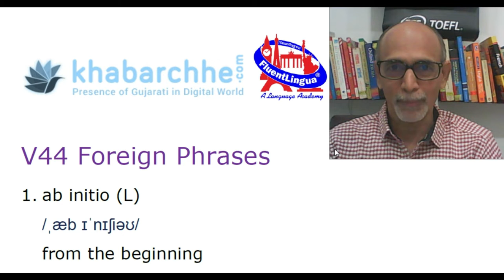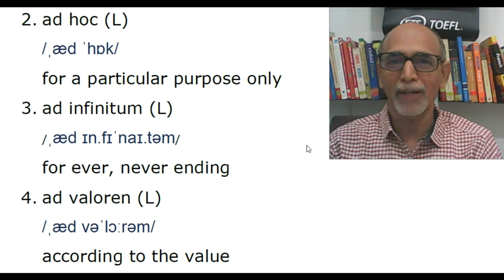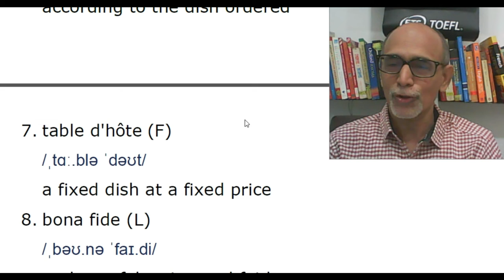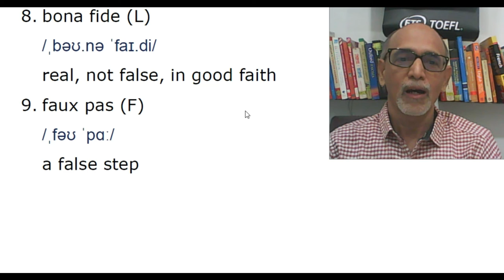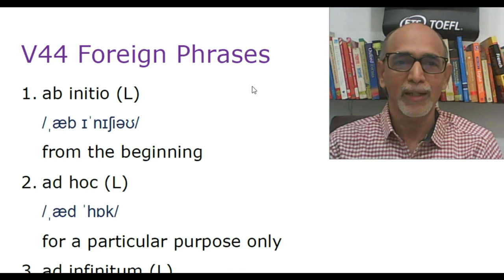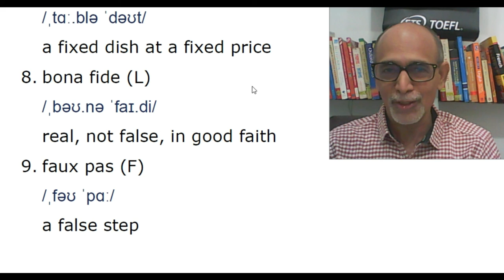V44 લેટિન કે ફ્રેન્ચ ભાષામાંથી આવેલા શબ્દો જાણો Foreign Phrases in English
Many foreign words and phrases have become part and parcel of the English language. Some of which are here for you to learn and use.
Best wishes,
Dharmendra